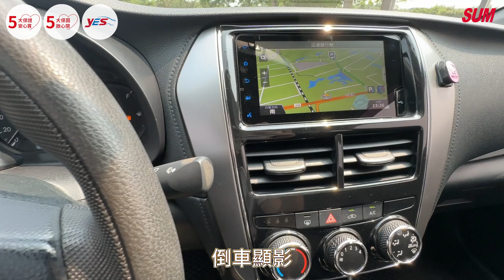【SUM中古車】TOYOTA VIOS 2022年|嚴選保固 實車實價 原鈑件 里程保證 新車保固中|台南市 車易購汽車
車商資訊：SUM車易購汽車 高宇祥先生
連絡資訊：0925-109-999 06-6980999 LINE:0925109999
車輛資訊：TOYOTA VIOS 2022年
車輛售價：已售出
車商地址：臺南市六甲區龜子港143號